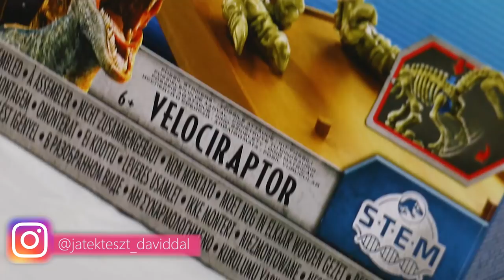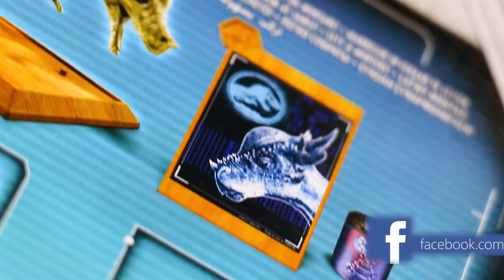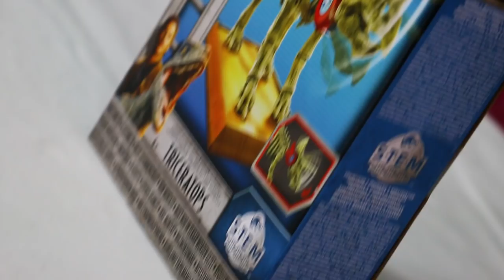Triceratops, Stygimoloch, Velociraptor összeszerelhető dínók - Jurassic World 2 Bukott birodalom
Velociraptor - körülbelül 75–71 millió évvel ezelőtt élt, 2,07 méter hosszúak és (csípőjüknél) 0,5 méter, tömegük 15–19,7 kilogramm lehetett. Nagyjából pulyka méretű volt, de számos, azokéhoz hasonló anatómiai tulajdonsággal rendelkezett. Két lábon járó, tollas húsevő volt, hosszú, merev farokkal, hátsó lábain megnagyobbodott, sarló alakú karommal, melyet a zsákmány megragadására, illetve a fákon való kapaszkodásra használt. Az egyik legnagyobb eltérés abból a tényből adódik, hogy modellként a Deinonychust használták fel, így méretük jóval nagyobb az egykori állatokénál. A méretnövelés azért volt szükséges, mert ennek segítségével a rendező drámaibb hatást érhetett el. Ugyanebből a célból változtatták meg az állat pofájának alakját is.

A Tyrannosaurus Rex körülbelül 68–65,5 millió évvel ezelőttre tehető. Két lábon járó húsevő volt, masszív koponyával, melyet hosszú, nehéz farka tartott egyensúlyban. Hátsó lábai aránylag nagyok és izmosak, a mellsők kicsik, de méretükhöz képest szokatlanul erősek voltak, a két ujj mellett lehetséges, hogy egy elcsökevényesedett harmadikkal is rendelkeztek. Hossza 12,3 méter, a csípőmagassága 3,66 méter, a tömegét pedig 8,4–14 tonnára becsülik. Mivel környezetében messze a legnagyobb húsevők közé tartozott, valószínűleg csúcsragadozóként hadrosauridákra és ceratopsiákra vadászott, bár egyes szakértők azt feltételezik, hogy elsősorban dögevő volt. A kérdés, hogy a Tyrannosaurus csúcsragadozó vagy dögevő volt-e, az őslénytan történetének egyik leghosszabb vitáját eredményezte.